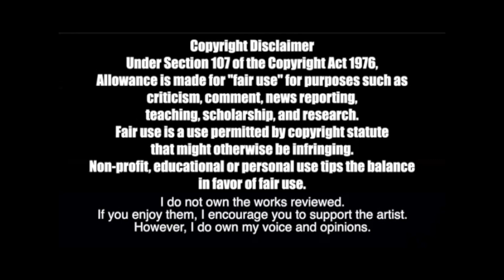TRYING TO STAN THE MUSIC OF SCOTT PILGRIM TAKES OFF!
Bill listens to the music of Scott Pilgrim Takes Off for the first time! The new Scott Pilgrim anime is here! Let's check out the soundtrack by Anamanaguchi and Joseph Trapanese before watching the new animated series! What is different in this new adaptation of Ramona Flowers and Scott Pilgrim by Bryan Lee O'Malley? Check out Bill's analysis, reactions, predictions, and review from having no context! Let him know if you want more Scott Pilgrim vs The World videos, or what to watch/listen to next in the comments, and don't forget to like the video, subscribe, and ring the bell if you're so inclined!

thethirdbill
249​
2364 Essington Rd